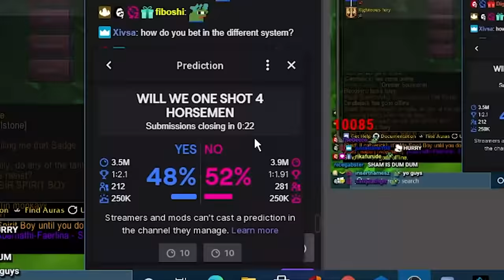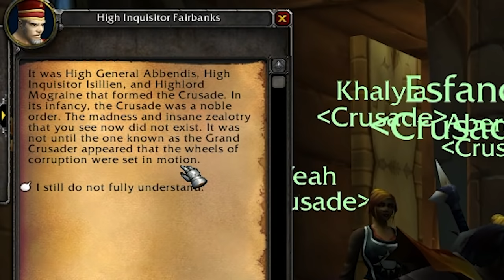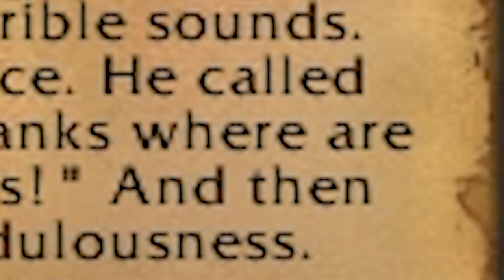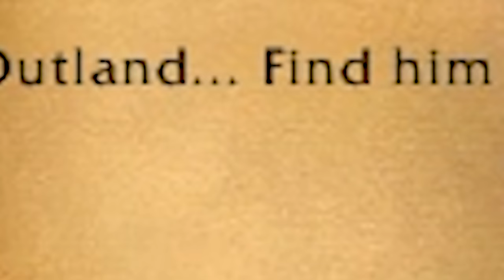Esfand gets Corrupted Ashbringer and joins the Scarlet Crusade (Greatest Event Ever)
We finally got the Corrupted Ashbringer out of Naxx! The story of the Ashbringer is absolutely amazing and doing this lore event is something that I had never seen before. I had a Corrupted Ashbringer on Lightbringer Private Server, but this event had not been scripted into the game. So this was a pretty awesome experience to get to share it on stream with everyone and wanted the video here! After doing some testing with it, I still think Might of Menethil is a better weapon and I can't wait until I can get that, that will be awesome. But this is going to do just fine in the meantime :D I raid every Tuesday night at 8PM Central Time, so if you wanna come see my guild roast me for about 4 hours once a week you know where to find me